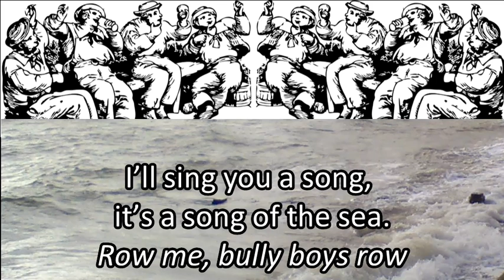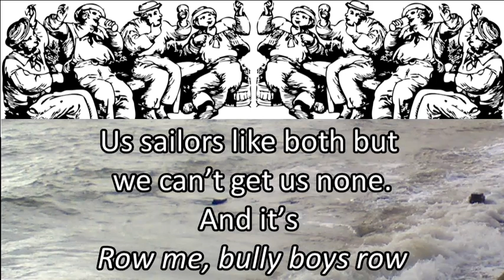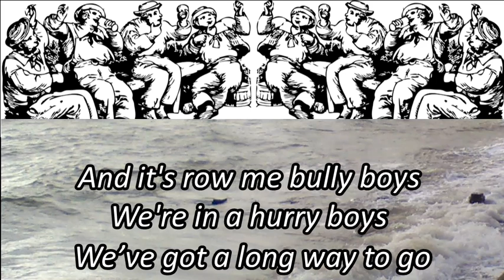Row Me Bully Boys Row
This song was recorded on 28th April 2021 in PW's garden and includes birdsong, wind gusts and the occasional over-flying planes.  Rule of 6 and 2metre separation has been observed.